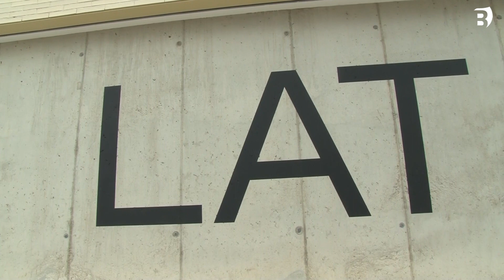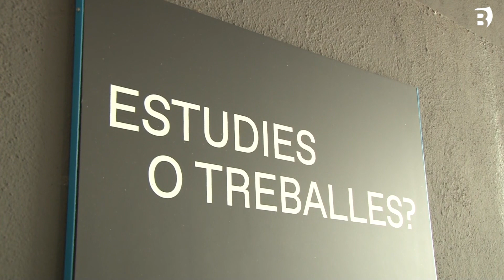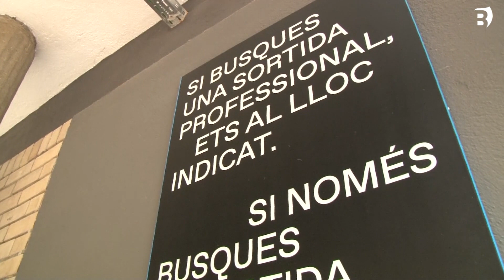La nova imatge corporativa de l'INS Brugulat creada pels banyolins Enserio rep un Laus de Plata